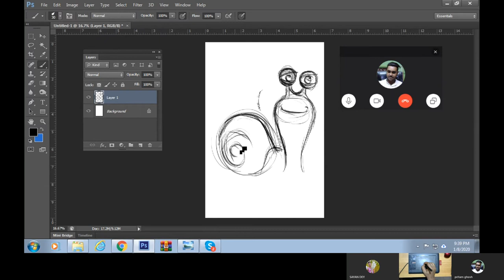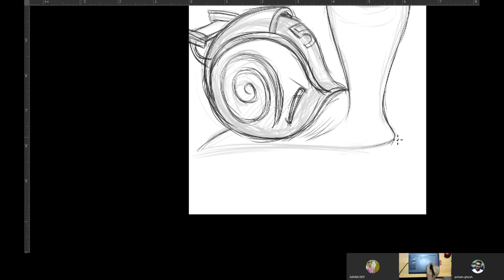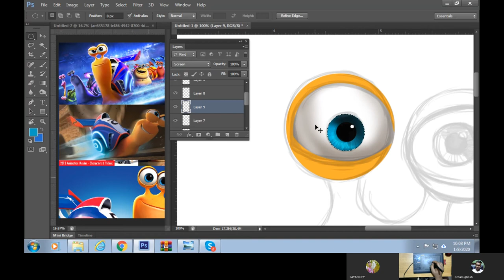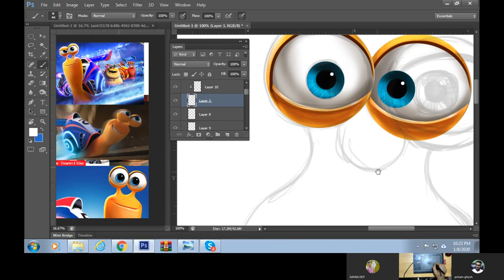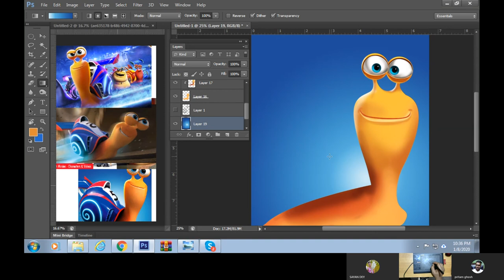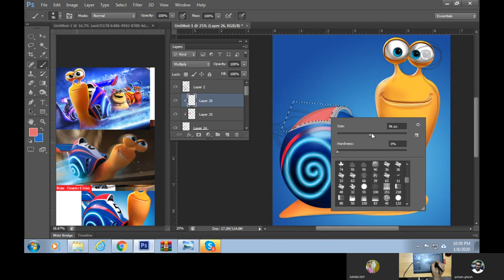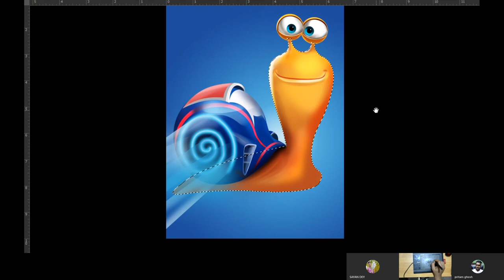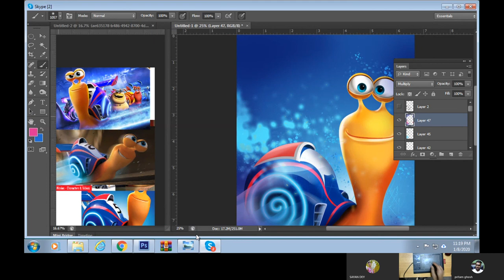TURBO Digital illustration TUTORIAL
Turbo is a 2013 American computer-animated sports comedy film produced by DreamWorks Animation and distributed by 20th Century Fox. It is based on an original idea by David Soren, who also directed the film in his feature debut.